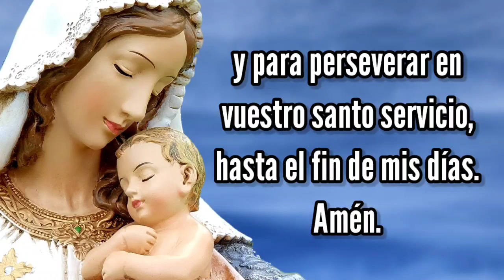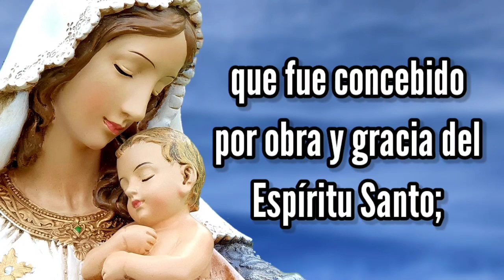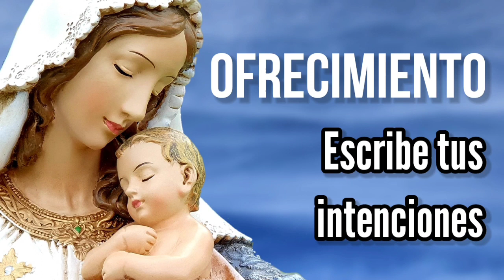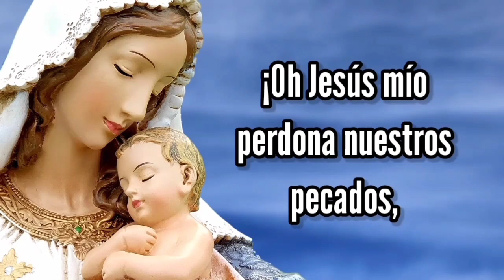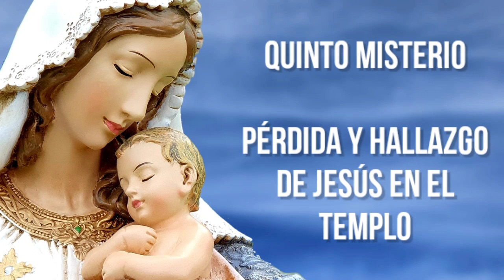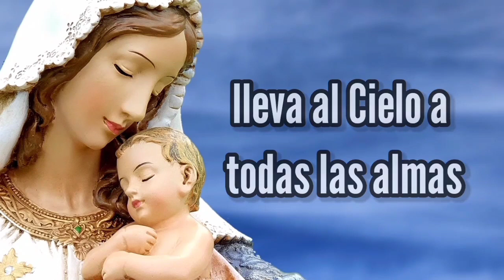Rosario de Hoy SÁBADO 14 de Enero | Misterios GOZOSOS | Wilson Tamayo